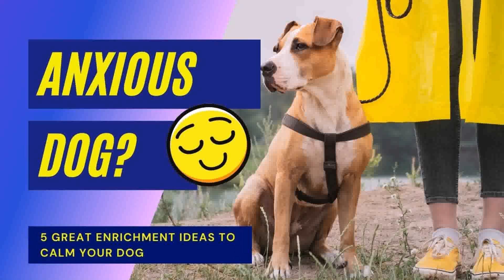Dog Friendly Garden Design Ideas Uk